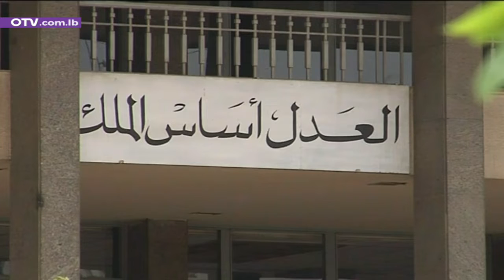انفجار المرفأ: هل عُلٌِّق التحقيق عملياً إلى أجل غير مسمى؟